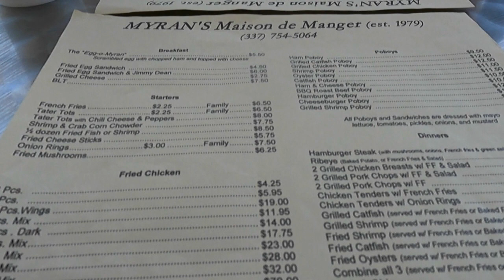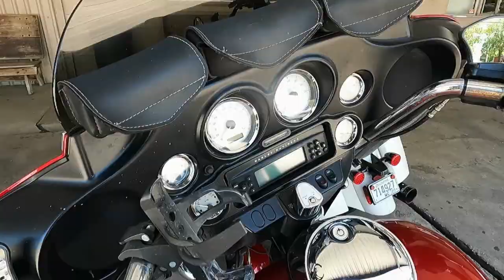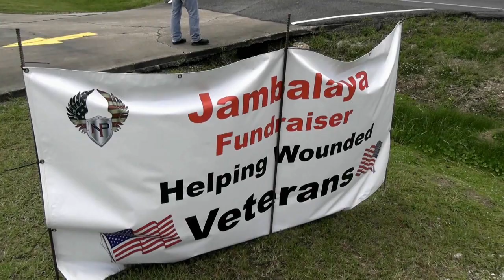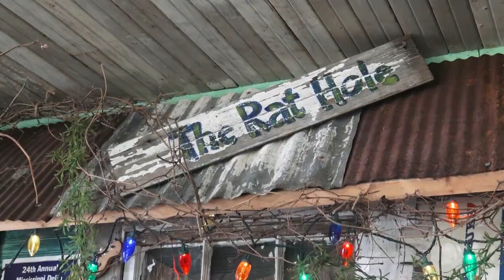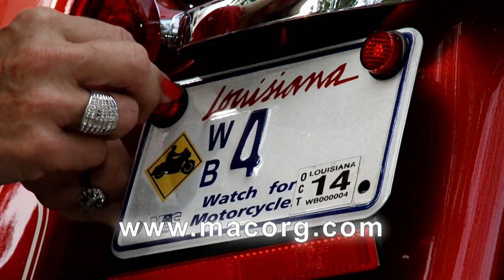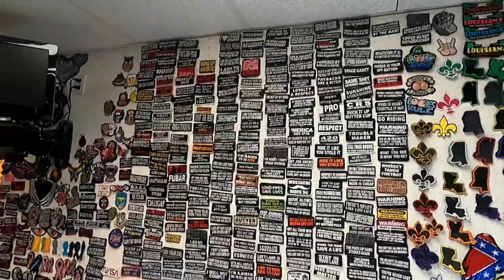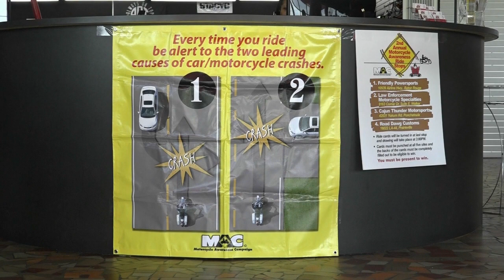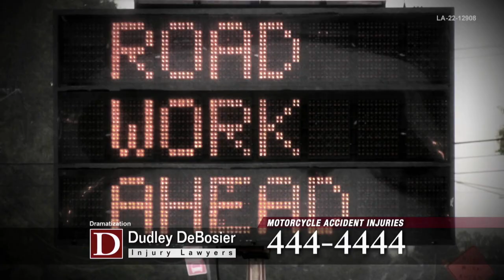RIDER052723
LA RIDER TV Season 19 Show Number 4